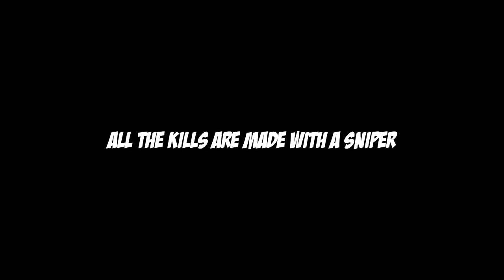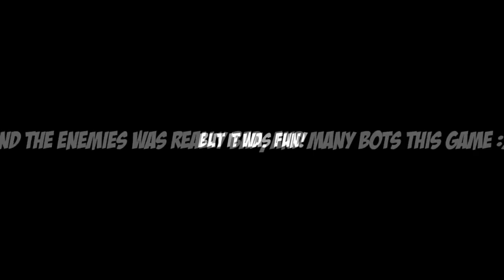I WON ONLY USING SNIPERS! | AWM + KAR98 | Pubg Mobile